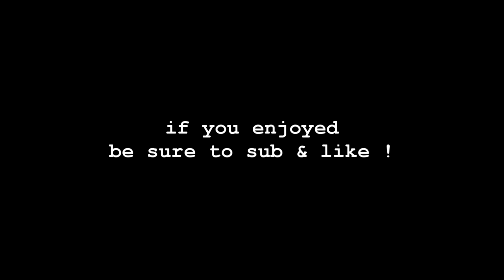hypixel sumo tournaments + mc settings release (Badlion Client)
ty guys for the recent support on my vids, its insane

IP ~na.hypixel.net

Song ~ PETIT BISCUIT - Sunset Lover

Follow me ~